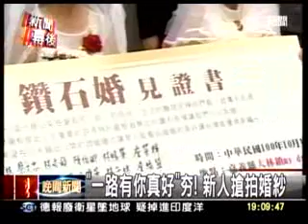20111023 一路有你真好 夯！新人搶拍婚紗 三立新聞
蔡英文全國競選總部今開張　主打儉樸基調

蔡英文位於板橋區的全國競選總部在今(23)日正式開張，上午十時由民進黨發言人莊瑞雄偕同競選總部設計師熊宜一、林龍如帶領媒觀參觀內部設計，民進黨發言人莊瑞雄指出，民進黨依循節儉、樸實的慣例，在最有限的資源中，設計上下兩層樓、共五百坪的空間，總部裡頭的硬體設備都是支持者捐贈或者是以租用方式取得，就是希望以最節儉的方式，發揮空間使用的最大效益。

走入總部大門，是迎接來自八方而來賓客的「小英客廳」，而在客廳的中央則聳立著象徵庇護台灣的「伯公樹」，伯公樹向外延展的茂密枝葉猶如台灣的地形，而散布在旁的LED燈泡則是象徵金門、澎湖、馬祖和蘭嶼外島，抬頭仰望，全台景象盡收眼底。設計師熊宜一在解說時表示，先人在開闢土地時會以一棵伯公樹為中心點，向外延伸，而在蔡英文競選總部設立這棵伯公樹，就是希望台灣民眾的祈願，能夠順著樹形攀岩而上。